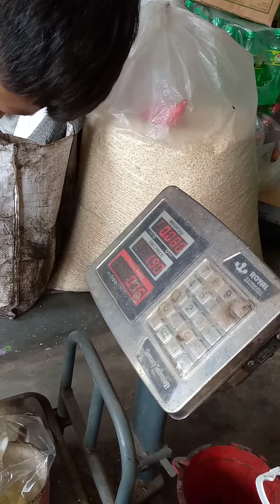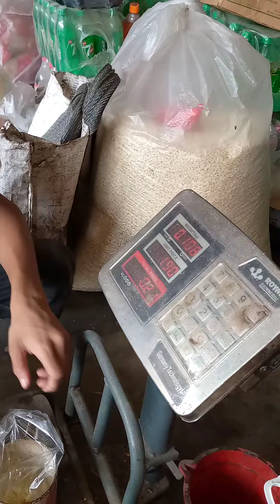bitu tv channel daktay parban Soto dar shundor shundor video.